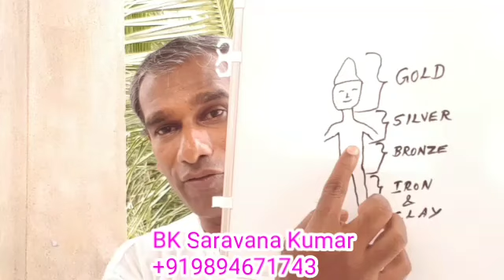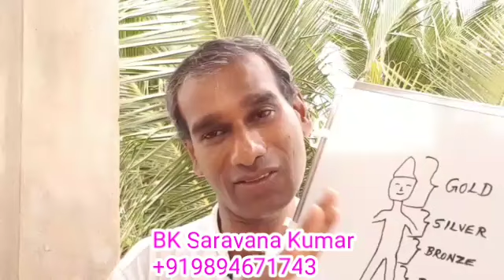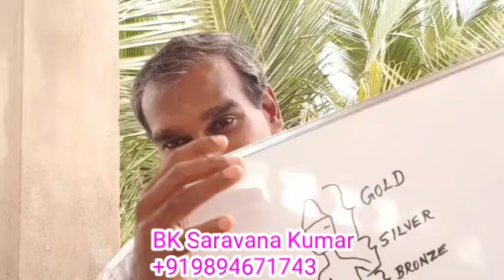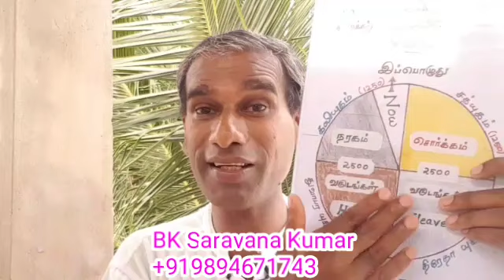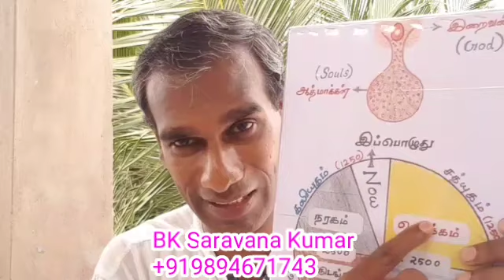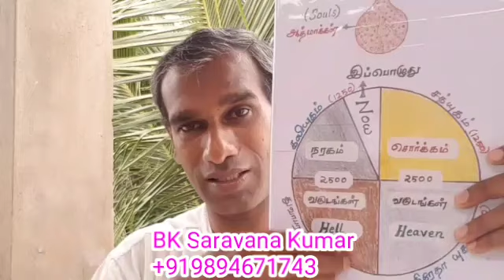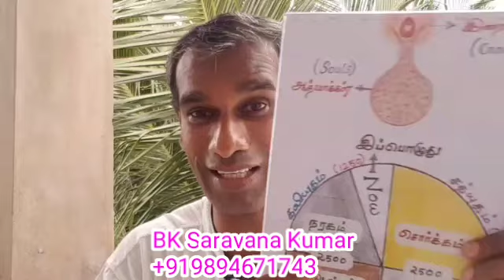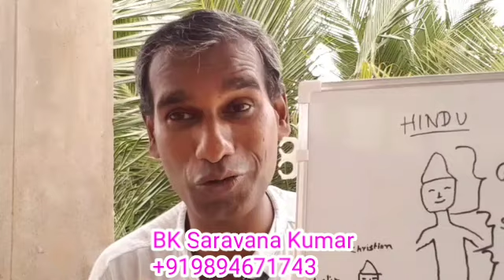பைபிள் வெளிப்படுத்தும் மகாவிஷ்ணுவின் விராட ரூபம் - BK Saravana Kumar